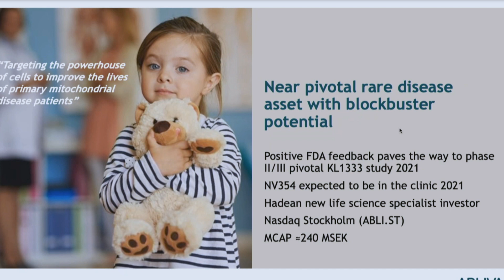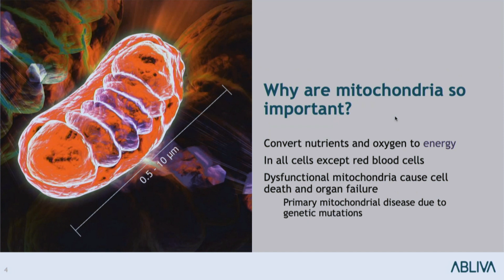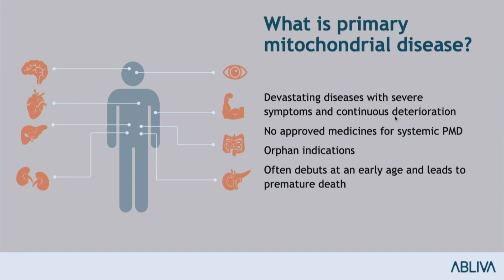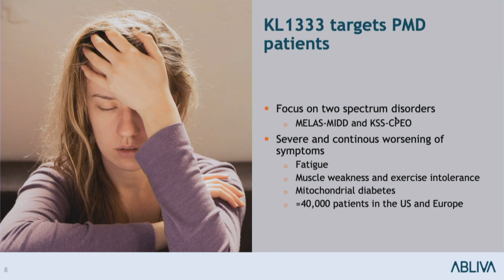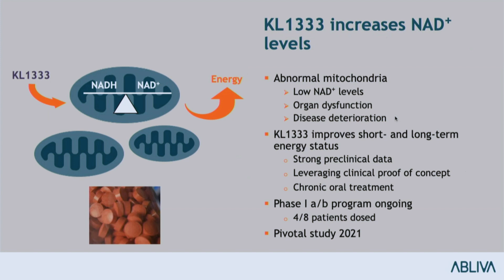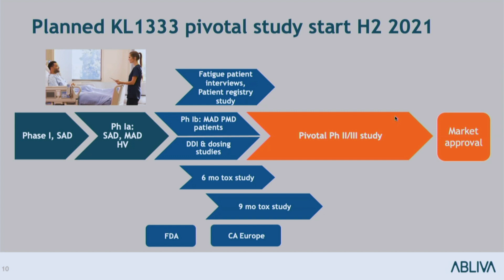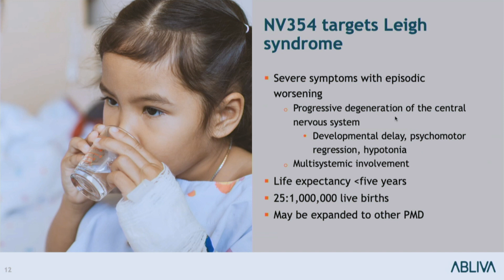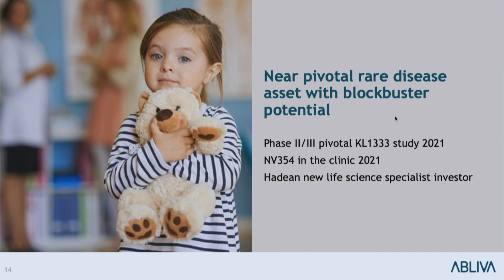Abliva | BioStock Life Science Summit 2020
Abliva company presentation and Q&A at the BioStock Life Science Summit 2020